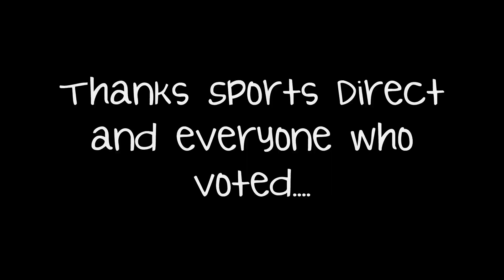What Happened When I Met Tony Hawk!!!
I got the chance to meet Tony Hawk and this is what happened.
Nass Festival 2015
Schaeffer McLean has been skateboarding and uploading videos to his channel Schaeffernico since the age of 4. His YouTube Channel has over 25 million views.   You can find him skateboarding at parks across the U.K. Spain and other countries trying out new tricks, having fun and adventures and enjoying the spirit of skateboarding.